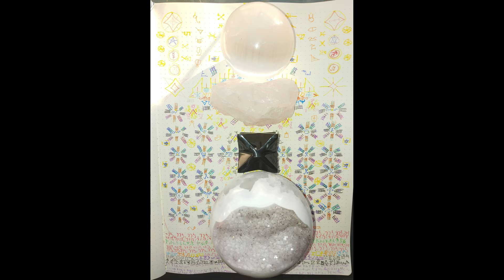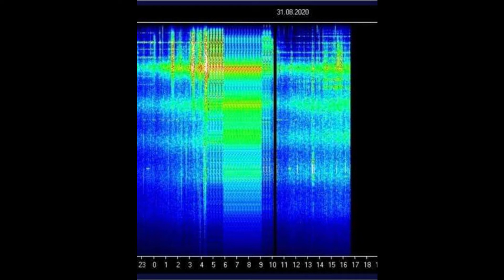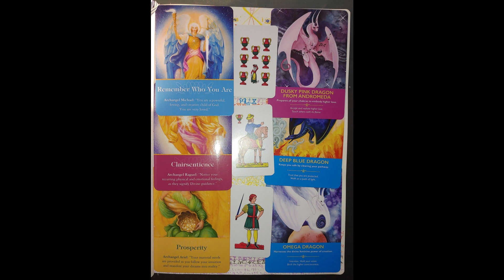Potente cambio en la línea de tiempo implementado perfectamente, transición pacífica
Potente cambio en la línea de tiempo implementado perfectamente, transición pacífica, operación de ferrocarril subterráneo